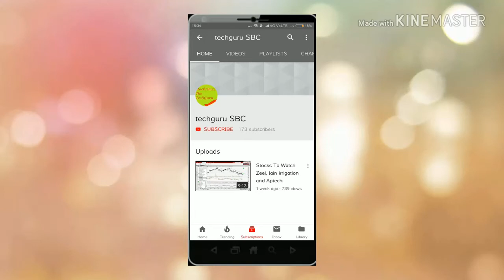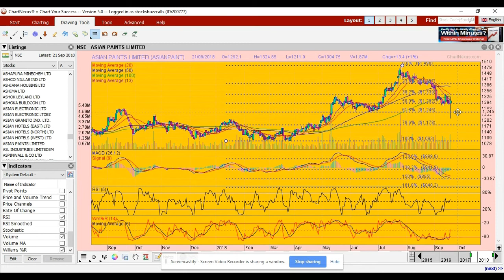गिरते बाजार में कौनसा शेयर कब खरीदें ? How to trade BHEL, Asian Paints and Axiscades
This video is all about how to trade in falling Indian stock market. In this video weare discussing 3 stocks including big names such as Asian Paints and BHEL on technical basis for timely entry.